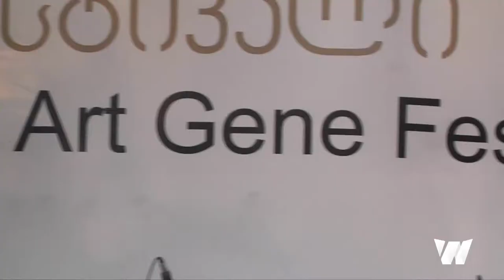Art - გენი 2013 ( wtv.ge )